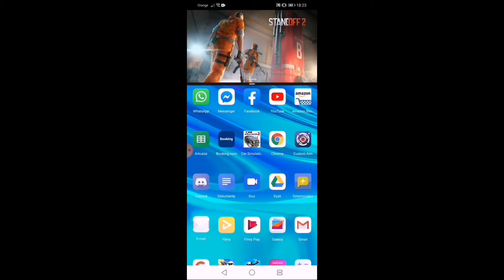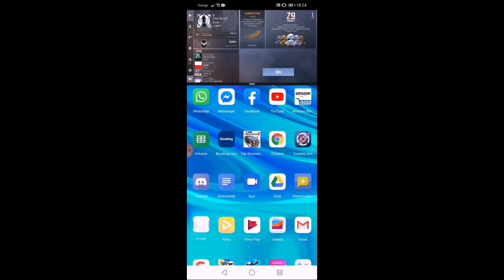Rozdzielczość 2:3 jak na ipadzie🤔